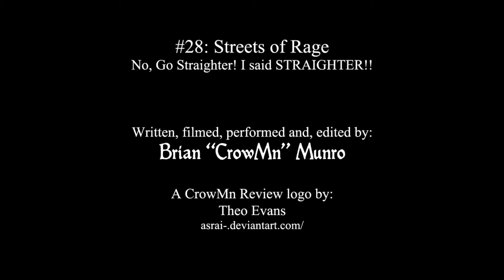A CrowMn Review #28: Streets of Rage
These streets are so full of rage you don't even know!

and don't forget the many ways in which you can follow A CrowMn Review...